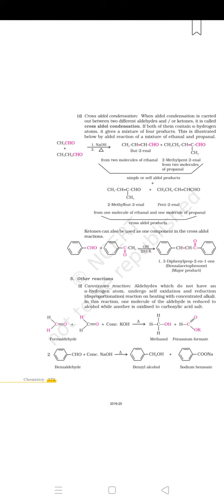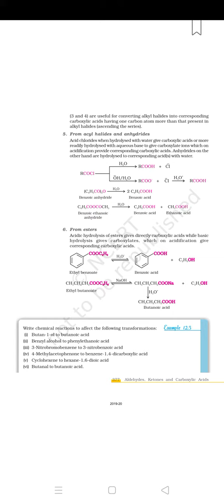Ch-12 Aldehydes,Ketones and Carboxylic Acids (Chemistry Part-2 ) of Class-12th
Thanku